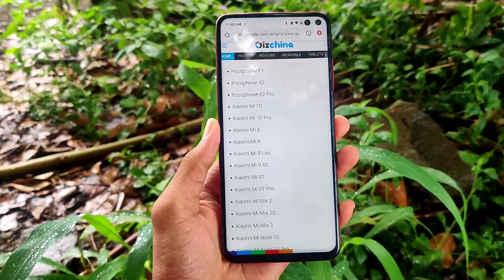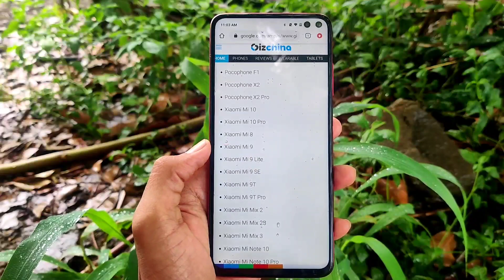MIUI 12 With ANDROID 11 Supported Devices List | POCO X2 | POCO F1|K20 PRO | NOTE 9 PRO MAX MAX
Guys my name is madan Gaikwad and I'm show on this video MIUI 12 With Android 11 Supported Devices List | POCO X2 | POCO F1 | K20 PRO | REDMI NOTE 9 PRO MAX | NOTE 8 PRO.